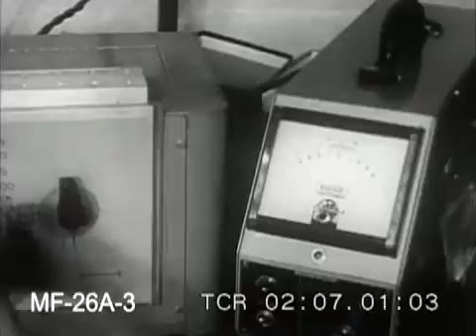New Electronic Thermometer, 1955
Medical Research Institute Inc in Cincinnati, Ohio develops a new electronic thermometer. To license footage from this film for commercial use